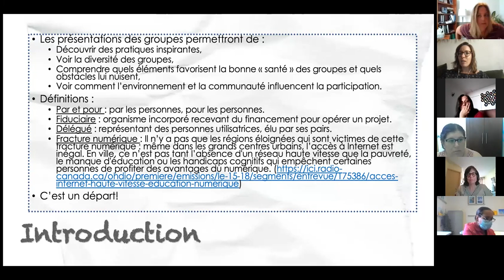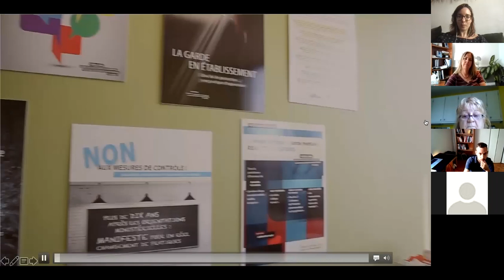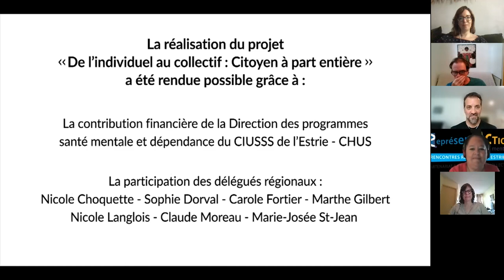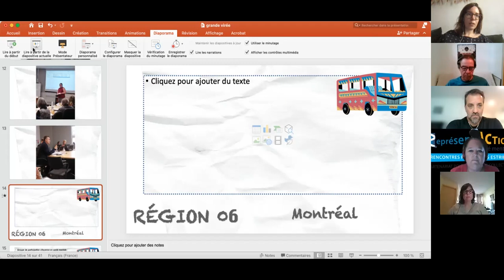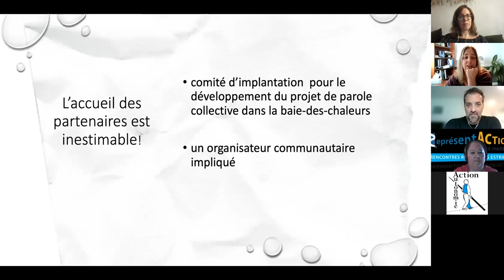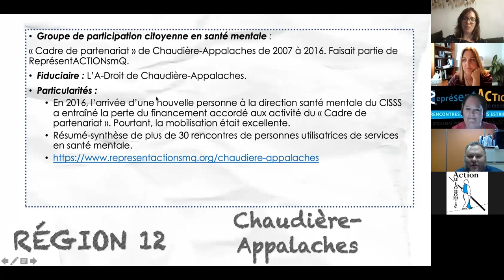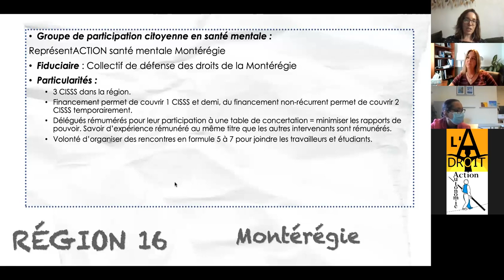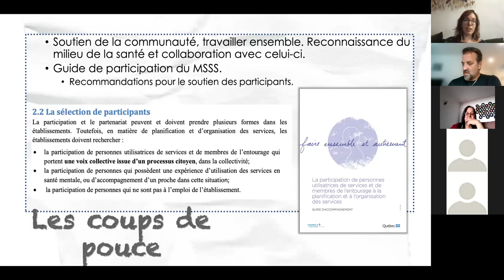La grande virée du Québec : l'état de la parole collective en santé mentale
Cet événement ayant eu lieu dans le cadre du Mois de la parole collective en santé mentale 2021, vise à montrer les différents projets de participation citoyenne et collective en santé mentale au Québec. Une grande tournée dans toutes les régions pour voir la diversité des projets qui visent une parole collective et l'empowerment des citoyens!